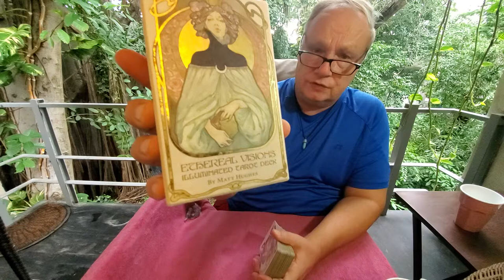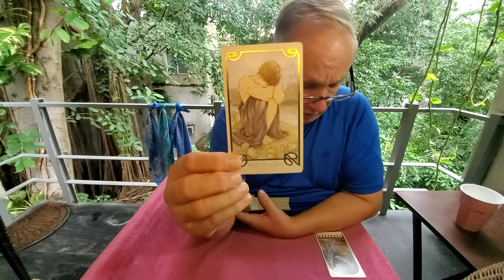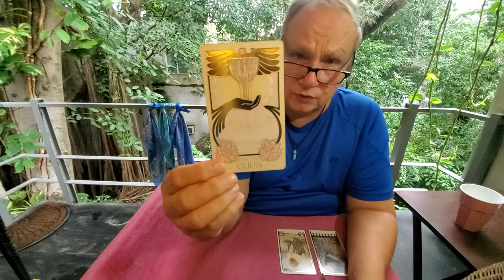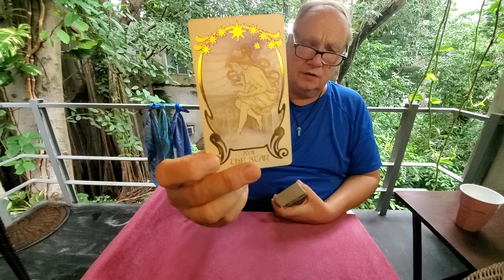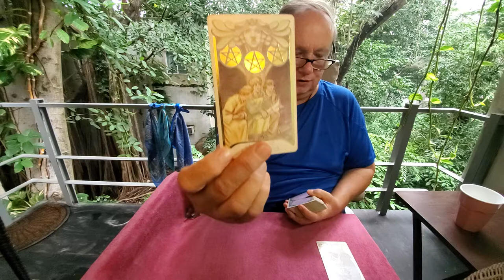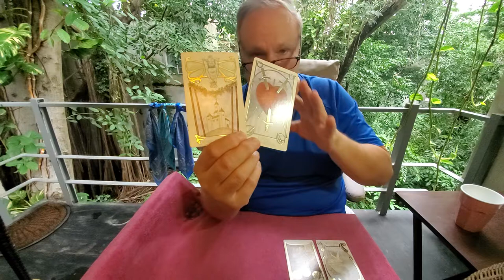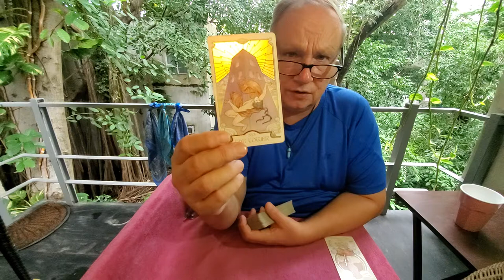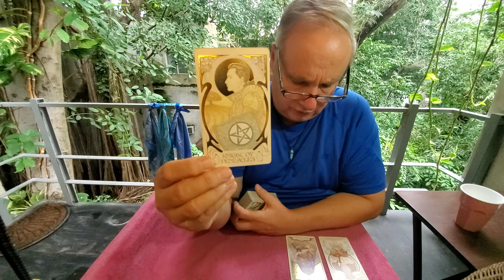Tarot Love Singles Read 💜 Nov 16th Aries, Taurus & Gemini Time Stamps in Description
Tarot Love Singles Reading for November 16th 2021 an all signs read time stamped below Aries thru Gemini

Aries 00:00
Taurus 4:51
Gemini 11:00